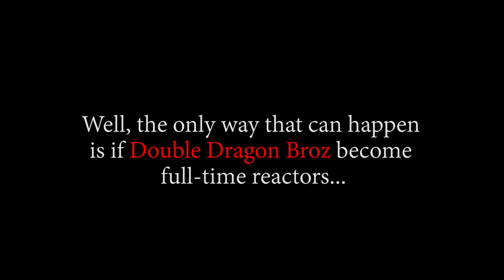Big Mom is in Udon?! OP - Episode 943, 944 | Reaction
Title: Big Mom is in Udon?! OP - Episode 943, 944 | Reaction

Timestamps:
00:00 Start
00:37 Pre Discussion
01:53 943 Reaction
12:02 943 Review And Discussion
13:35 944 Reaction
23:53 944 Review And Discussion